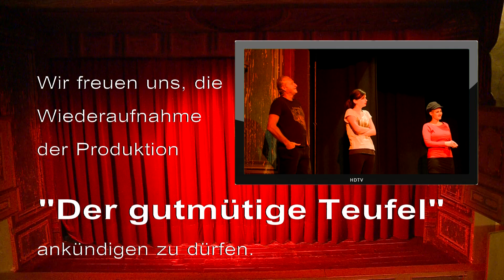Stadttheater | Grein | Der gutmütige Teufel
"Der gutmütige Teufel"
!!!WIEDER AUFNAHME!!!